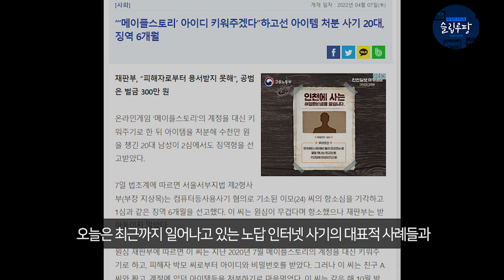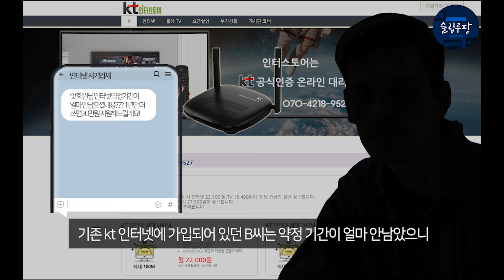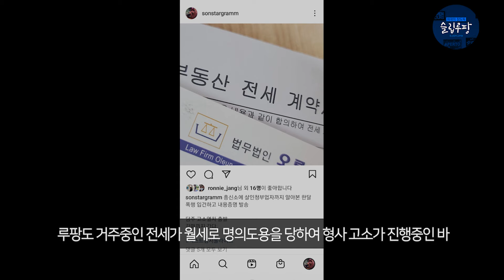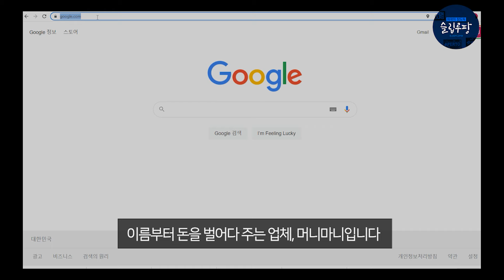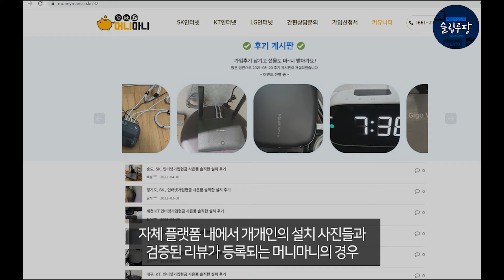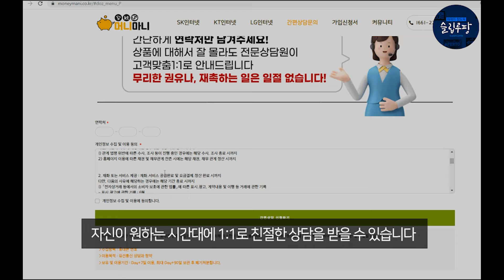최근 유행하는 인터넷 가입 사기 사건들.. 46만원 받고 안전하게 인터넷 가입하는 방법!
버는 것도 중요하지만
정말 중요한건 잃지 않는 겁니다

세상에는 호시탐탐 우리의 뒷통수를 치려는 수 많은 나쁜 놈들이 존재하고
우리는 그들로부터 피땀흘려 모은 돈을 지킬 필요가 있는데요

우리의 주변에서 일어나고 있는 수 많은 사기,
그 중에서도 상당히 빈번하게 일어나는 '인터넷 사기'는
그 심각성에 관해 백번을 강조해도 모자람이 없습니다

오늘은 최근까지 일어나고 있는 노답 인터넷 사기의 대표적 사례들과
이 나쁜 놈들이 어떠한 방식으로 우리의 눈탱이를 때리는 것인지,
또, 이러한 인터넷 사기에 당하지 않는 방법이 무엇인지에 관해 알아보는 시간을 가져보겠습니다

호시탐탐 우리 뒷통수를 치려는 사기꾼들
아주 나쁜 놈의 자식들,